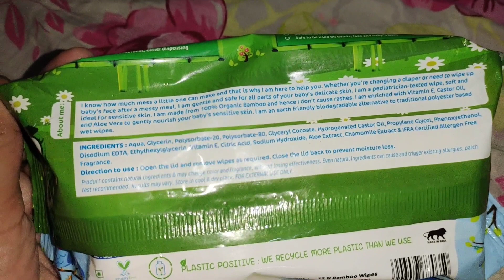बच्चों के जीभ, नाक,आंख और कान की सफाई कैसे करें | How to clean baby's Tongue, Eye, Ear and Nose